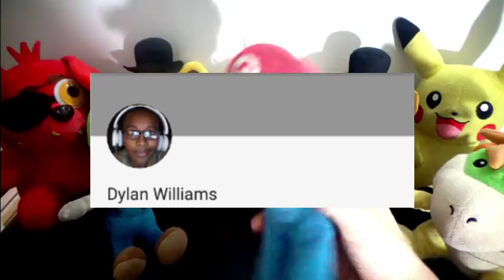SML Movie: The Dead Body! Mario And Luigi Reaction (GFreddy,Foxy,Freddy,Chica,Pikachu,BowserJr)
SML Movie: The Dead Body! Mario And Luigi Reaction (GFreddy,Foxy,Freddy,Chica,Pikachu,BowserJr). In this Plush Reaction Mario, Luigi, Freddy. Golden Freddy, Foxy, Chica, Pikachu and Bowser Junior will react to SuperMarioLogan SML Movie: The Dead Body! Mario accidentally runs over a man and kills him. Mario and Jeffy try to hide the body without getting caught.

TheLegendOfJohnnyAlbert

Monday: Plush Reaction
Tuesday: Plush Reaction
Wednesday: Plush Series
Thursday: Plush Gaming
Friday: Plush Reaction + Plush Series
Saturday: Plush Gaming
Sunday: Plush Gaming

CREDIT:
SML Movie: The Dead Body!
FNAF Plush
FNAF
Pokemon
Nintendo
Five Nights At Freddy's
FNAF Plush
SuperMarioLogan
SML
TheLegendOfJohnnyAlbert